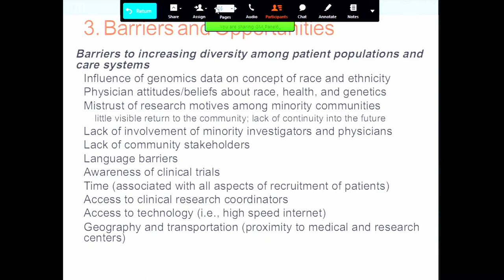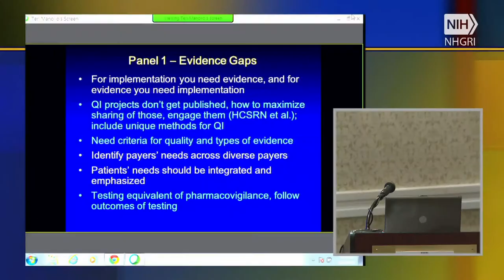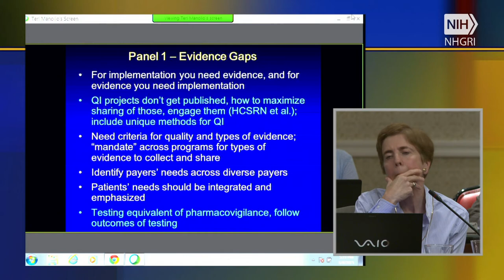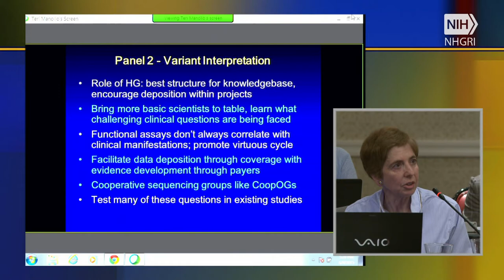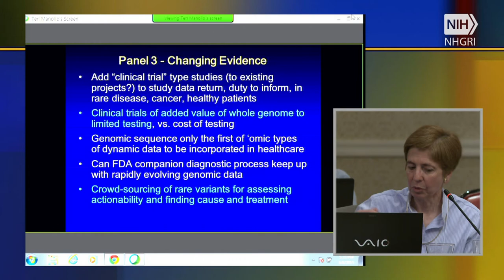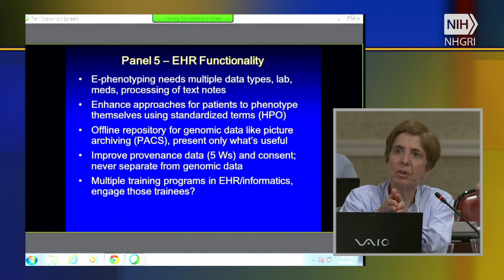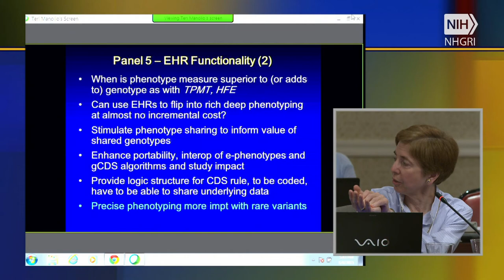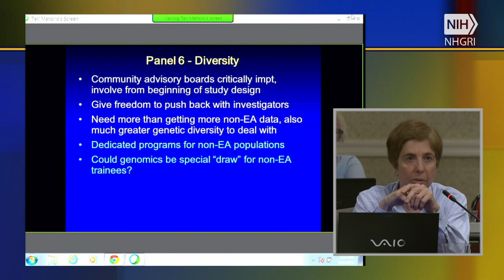Panel 6 Discussion